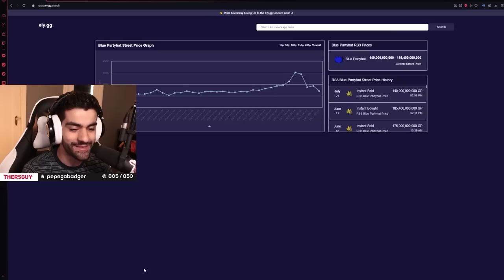Hardcore Ironman tries to not die to a quest challenge (impossible)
The HCIM adventure continues!